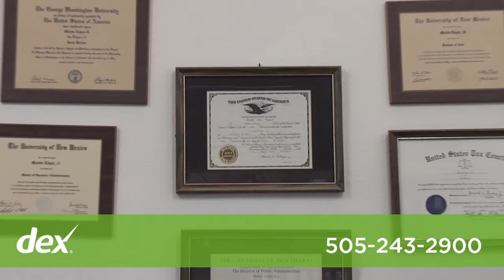Martin Lopez III, P.C.